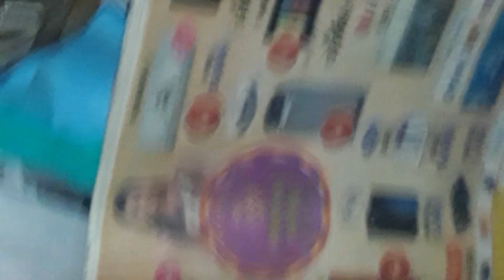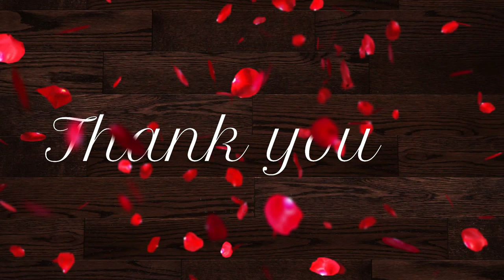எல்லா பெண்களுக்கும் பிடிக்கும் இந்த பழக்கம்|16Kitchen Cleaning Tips|How to always have Clean kitchen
16 kitchen clean habits |How to keep always kitchen in clean
Today we see how to keep kitchen always clean

When we finsihed our cooking we clean grocery container with cotton cloth and keep Place them in their receptive  place. if u do like this our countertop always show clean

Finsh any item in cooking we did that dish in big vessels so we transfer that dish in small vessel and keep it in shelfs you can save place in counter top
Sometimes during the cooking sambar will shed the stage
we need to wipe immediately.  if u do like this ur countertop always clean well

finish the cook u also clean ur stove
clean ur cooking vessels immediately and also Place them in their respective place
The fly and ant will be wandering on the counter top  at night. To prevent it, we have a little bit of turmeric powder on the water and sprinkle it on stage.  and also sprinkle in sink area.
if u want kitchen always in good smell u take one lemon put in hole and stabbed the clove and keep it fridge and shelfs
one another method u take backing soda and pour some body spary or any cent  keep it kitchen u can feel good smell
cut the newspaper small pieces u can use that while cutting vegtables wastages.

in oil storage container always leak some oil in our hand.  So u put like this ur hand always keep clean.

While clean cupboard u use kit and drap line u can avoid ant distrub

while dishwash u keep one small carry bag cover u store sink wastage that bag then dispose in dustbin.

when dispose dustbin u clean that dustbin and dry it well before again use
 weekly once u clean ur kitchen towels and dishwasher bruhses.

3 days or weekly once u clean kitchen mate.